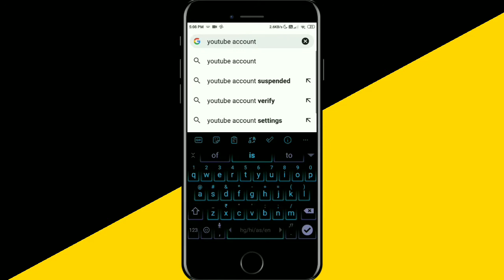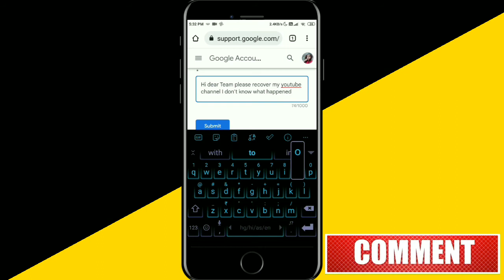How To Recover Disabled YouTube Channel || How To Appeal Youtube 2021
About it:-
Guys in this video you will learn how you can recover your suspended / disabled youtube channel with easy way
So keep watching to recover your youtube channel.

Queries

how to appeal youtube team

how to recover disabled youtube channel 2021.

how to recover disabled youtube channel.

how to get back disable youtube channel.

Suspended channel recover kaise kre.

Suspended YouTube Channel how to recover.

how to disabled youtube channel recover.

How to retrieve disabled youtube channel.

How to restore disabled youtube channel.

Disabled youtube channel how to recover.

Disabled youtube channel recover kaise kre.

Disabled youtube channel recover kaise krte hai.

How to Appeal Youtube to recover disabled channel.